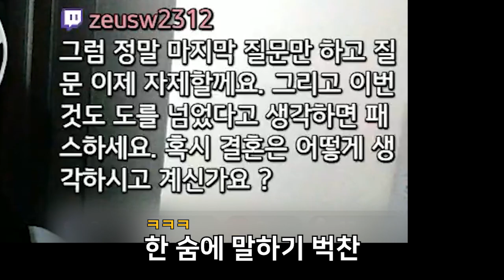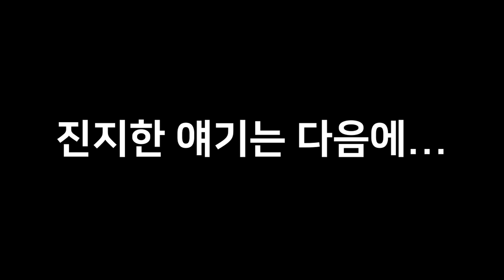이성애자의 무례한 질문 폭탄에 극대노 | 은둔들의 아지트 103회 하이라이트 (ENG)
번지수 잘 못 찾은 이성애자 남자가 선을 넘네요...

※ 오픈카톡: BJ준옹 -- 사연신청, 전화데이트, 얼평, 제보, 썰, 게스트 섭외 등 방송 중에 편하게 연락주세요!